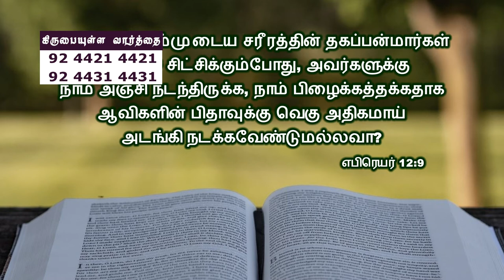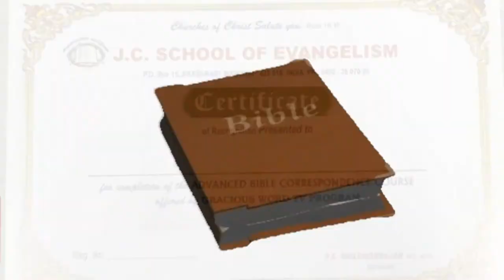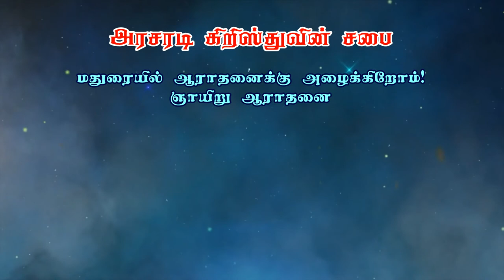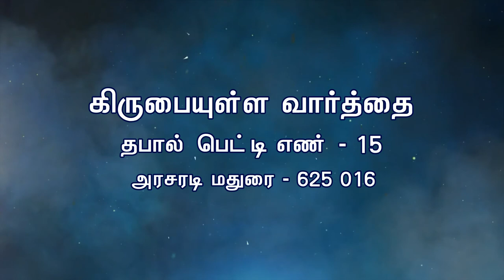ஒழுக்கத்தில் கடவுளினுடைய பங்கு என்ன? | Part 1 கிருபையுள்ள வார்த்தை | Bro. Philemon Rajah